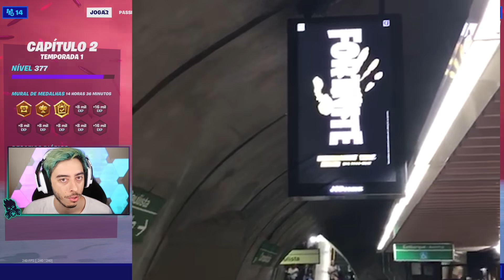FORTNITE NO METRÔ! OS RUMORES ERAM REAIS!!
NOVA TEMPORADA!